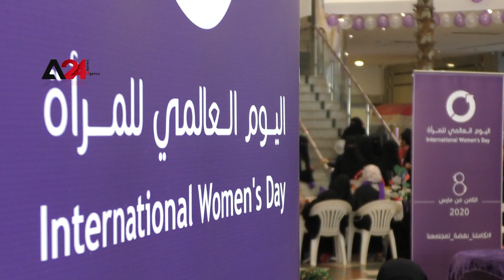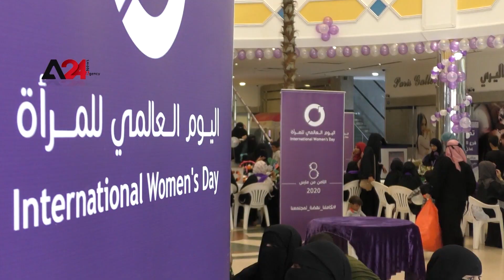Yemen| Yemeni women put their wounds behind their backs and look strongly towards the future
The war did not prevent Yemeni women this year to celebrate International Women's Day as the southern Yemeni city of Aden witnessed a women's event in which its organizers went beyond the presentation of the suffering of Yemeni women to showcase their ambition and the possibility of supporting those who have come a long way in small industries, this year's event included bazaars of dozens of businesswomen who were able to set up small businesses with the support of community and international organizations, and achieved remarkable successes.

اليمن | المرأة اليمنية تضع جراحها خلف ظهرها وتتطلع بقوة نحو المستقبل

لم تفوت الحرب على المرأة اليمنية هذا العام حقها  في الإحتفاء باليوم العالمي للمرأة فمدينة عدن جنوبي اليمن شهدت فعالية نسوية تجاوز فيها منظموها عرض معاناة المرأة اليمنية الى إستعراض طموحها وإمكانية دعم اللاتي قطعن شوطا في الصناعات الصغيرة.وشملت فعالية هذا العام بازارات ضمت العشرات من سيدات أعمال تمكن من تأسيس مشاريع صغيرة بدعم من منظمات مجتمعية ودولية، وحققت نجاحات مميزة.